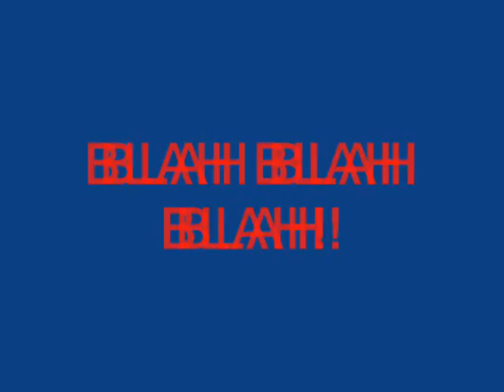Human glitch 2!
this is 100% real!